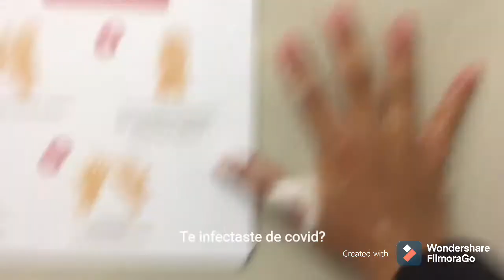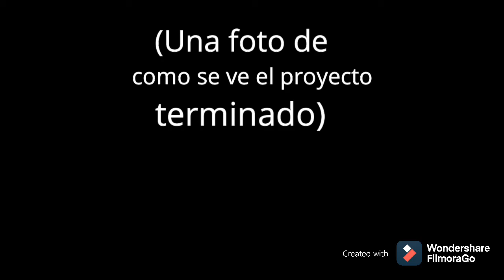Relatos de la Pandemia (con subtitulos)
Esta es una colaboracion entre yo (xd), Patocraft Arango, hunterinde y jerox122010 (el ultimo no tiene canal). Aca les dejo sus canales.
čhåø